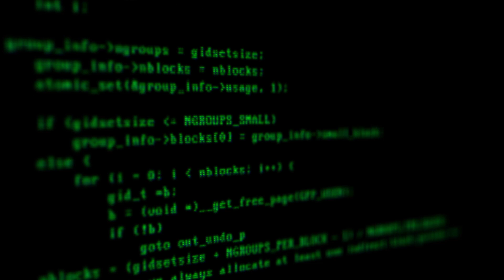Hack code green on black